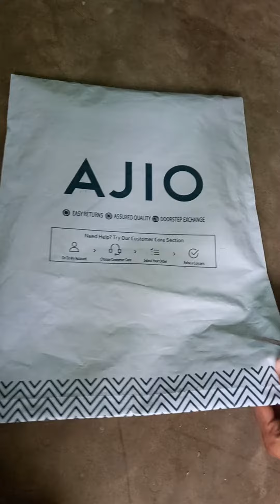AJIO T-SHIRT PRODUCT UNBOXING | DNMX 100% COTTON VEST